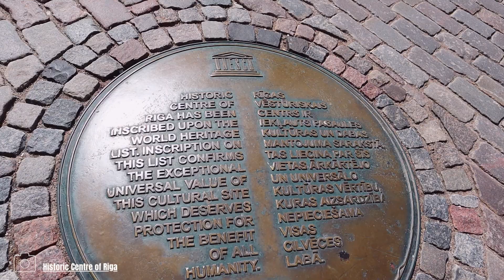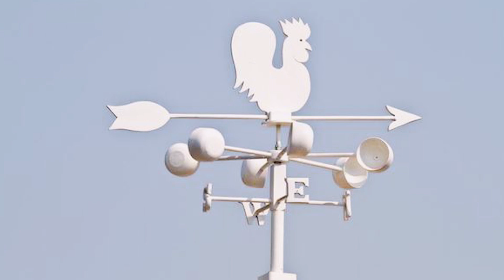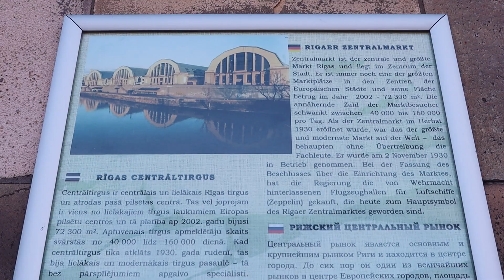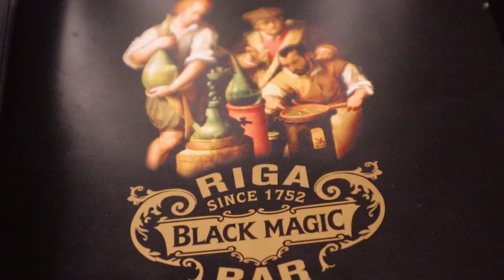Riga - Letônia 🇱🇻 | Roteiro Completo e Dicas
Vamos conhecer a cidade com maior número de edifícios no estilo arquitetônico art nouveau no mundo? Vem comigo então!

Esse é meu roteiro de um dia na capital da Letônia com muitas dicas sobre o que fazer em Riga.
Confere esse vídeo e já se prepara pra ficar doidinho para desbravar o centro histórico, mercado municipal e muito mais!!

Vamos lá então?!
Vem comigo!!!

👉Planejando sua trip para Riga 🇱🇻

🎥 Câmeras e Equipamentos:
Canon M50
Microfone Shotgun Rode VideoMicro

Espero que goste e a gente se vê no próximo vídeo. ;)